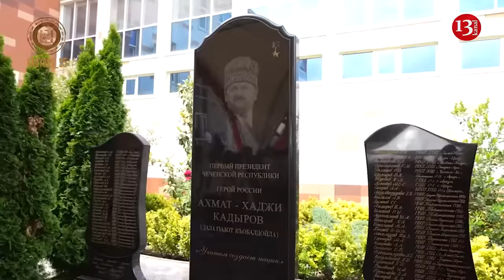Russian investigation revealed shocking facts about Kadyrov: Illness, assassinations, harem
Russian investigators have reported that Chechen leader Ramzan Kadyrov's circle of associates may be involved in high-profile political assassinations, and that Kadyrov himself is preparing his successors due to illness. Russian media outlet Proekt reported this.
The media outlet recalls that the Kadyrov family came to power in Chechnya in 1999. At that time, Akhmat Kadyrov, who had previously declared war on Russia, agreed to take up the post of head of Chechnya's administration.
The investigators write that in exchange for loyalty to the Kremlin, the Russian authorities offered candidates for the head of Chechnya five million dollars in cash, a house in Sochi, and permission to "hand over" a large Russian city, such as Novorossiysk.
Akhmat Kadyrov then received not only all of Chechnya as a gift from Putin, but also a prayer rug, which he was particularly proud of, a family friend said.
Ramzan Kadyrov, Akhmat Kadyrov's youngest and favourite son, has been serving as  commander of an armed detachment under his father since 2000, helping the Federal Security Service of the Russian Federation search for separatist supporters in Chechnya.
Akhmat Kadyrov, who had begun to have disagreements with the Kremlin, was killed in an explosion during a parade at the Dynamo Stadium in Grozny on 9 May 2004. The bomb was planted right under the seat that Kadyrov senior was sitting in.
Ramzan Kadyrov was not with his father that day, but in Moscow. Putin immediately welcomed him and made it clear that he would be the next head of Chechnya.
As a result, the media outlet writes, "Under Kadyrov, Chechnya has effectively withdrawn from the Russian legal framework, becoming a unique region with its own army and its own essentially Sharia law, where, unlike the rest of the country, the death penalty is actually in force, where colossal sums of money are stolen and no one is punished for it".
Proekt believes that the Chechen leader's circle may be involved in many high-profile political murders. In particular, there is a Chechen mark in the murders of politician Boris Nemtsov, former Chechen deputy prime minister Yakov Sergunin, Forbes magazine editor-in-chief Paul Khlebnikov, Novaya Gazeta journalist Anna Politkovskaya, and Natalia Estemirova, a member of the Memorial Human Rights Centre.
Regarding Kadyrov's illness, which has been repeatedly reported by the media, the newspaper, citing sources, writes that Kadyrov did have kidney problems which had been cured, at least for a while. He began to prepare his successors – he put members of his family in almost the entire vertical of Chechen power.
Officially, Ramzan Kadyrov has one wife, Medni Kadyrova, who gave birth to 14 children by the age of 42. In fact, the investigation claims, the head of Chechnya has a harem of concubines  and his children were born by at least four women.